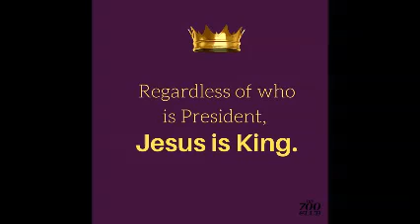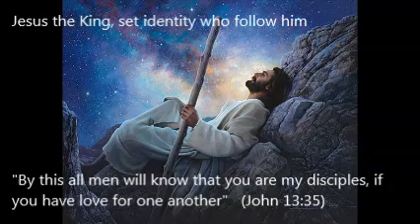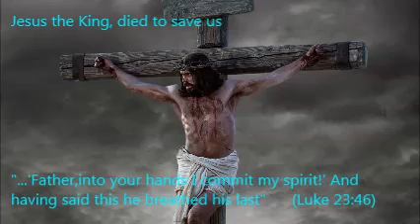Pope's message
Jesus' life